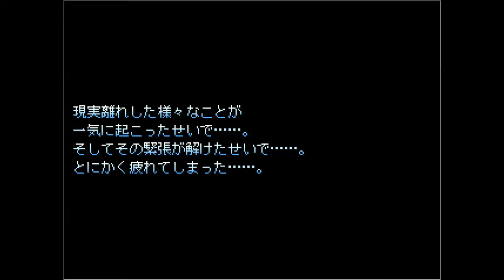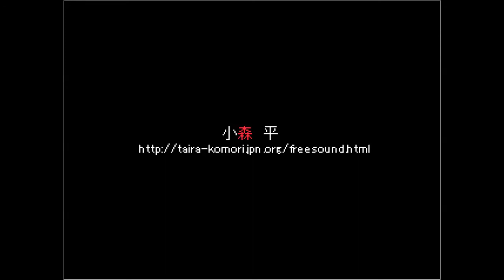【ホラー】十六夜さんが「赤い村」をプレイ(スーパー動画)